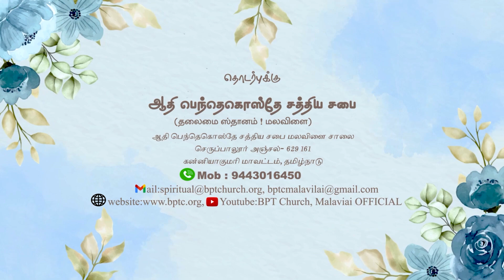சத்தியத்தை அறிவோம் : கண்களை காத்துக்கொள் | 11-10-2024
சத்தியத்தையும் அறிவீர்கள், சத்தியம் உங்களை விடுதலையாக்கும் என்றார்.(யோவான் 8:32). இயேசு கிறிஸ்து ஆயத்தம்பண்ணின இரட்சிப்பின் ஆசீர்வாதங்களை தமது வேத சத்தியங்கள் மூலம் வெளிப்படுத்துகிறார். "நானே வழியும், சத்தியமும், ஜீவனுமாயிருக்கிறேன்" என்று சொன்ன இயேசுவை அறிந்து, வேதத்தை தியானித்து, ஜெபித்து, பாவத்தை  முற்றிலும் விட்டு வெறுக்க, பரிசுத்த ஜீவியம் செய்ய கர்த்தர் உங்கள் எல்லாருக்கும் அனுக்ரகம் செய்வாராக..
உங்கள் குடும்பங்களில் தேவ சமாதானம், சந்தோஷம்  நிலைக்க கர்த்தர் தாமே ஆசீர்வதிப்பாராக. ஆமென் !!